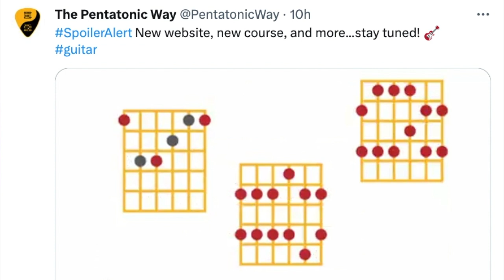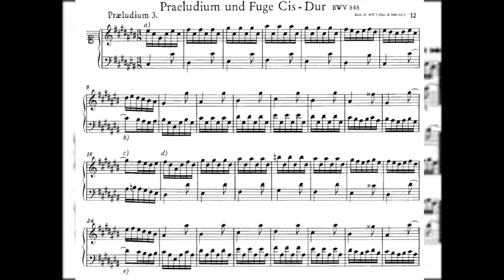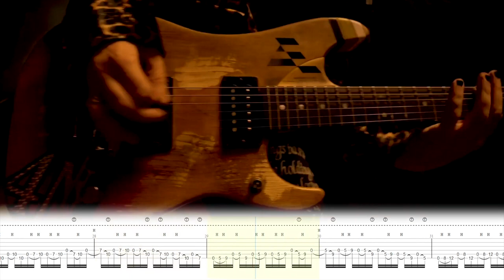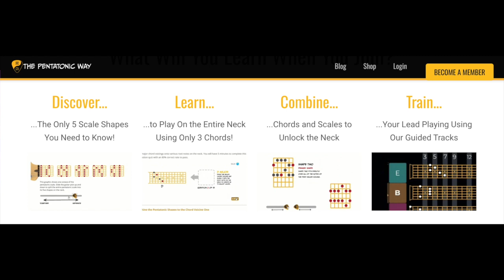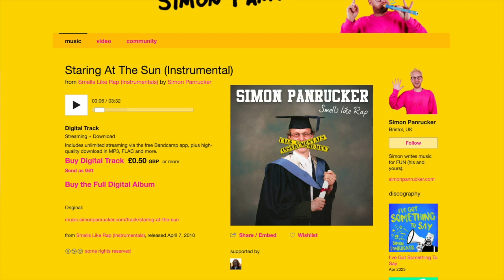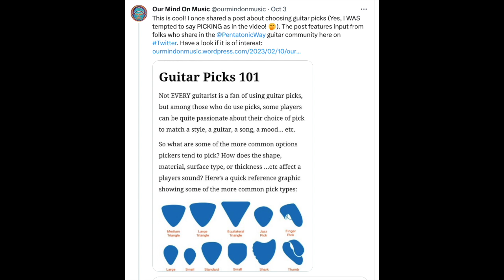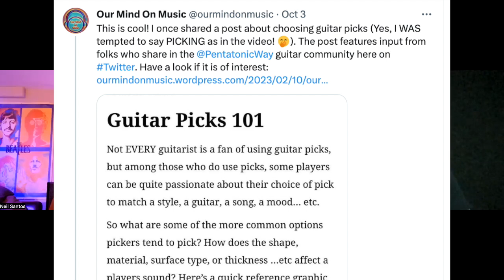Unlocking the Pentatonic with Neil Santos: Eddie Van Halen, Improv Jams, and More! (OMoM S2E5)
Guitar masters, assemble! Join Neil Santos of The Pentatonic Way in this deep dive into music, technique, and inspiration.

 Dive into:

Neil's unique approach to the pentatonic scale: Learn how to unlock its full potential and build killer solos.
Explosive improv jams: Witness Neil's mastery in action and pick up some tips for your own playing.
Eddie Van Halen's legacy: Explore his influence on Neil and the world of guitar, with Van Halen classics and in-depth analysis.
Multi-instrumentalist insights: Discover how influences from Eddie Van Halen, Jordan Rudess, and Jacob Collier shape Neil's sound.
Steve Vai's artistry and technique: Unpack the secrets behind Vai's wizardry and learn from Neil's perspective.
Neil's original music and more: Get a taste of Neil's own creative voice and dive into guitar discussions galore.
 Bonus:

Timestamps: Easily navigate to specific topics within the video.
Links: Access Neil's resources, mentioned artists, and OurMindonMusic platforms.
Call to action: Share your thoughts, ask questions, and join the guitar community!
 Get ready to:

Level up your pentatonic skills.
Unleash your inner rock god.
Celebrate the legends of guitar.
Connect with a passionate music community.
 Watch now and let the music flow!